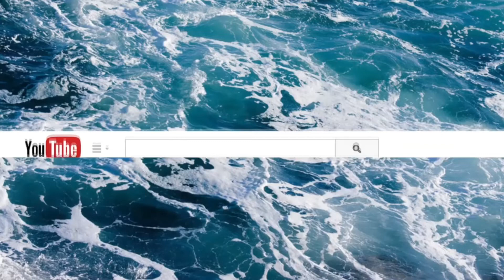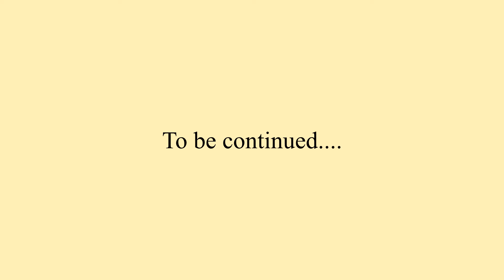WEDDING PREPARATION+ DIY OFFERTORY BASKET